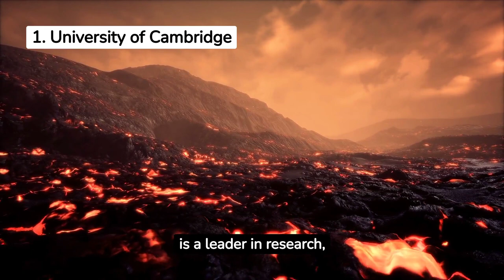Best Universities in the UK for Geology 2024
Dive into the world of rocks, fossils, and Earth's secrets with this list of leading geology programmes! From ancient landscapes to cutting-edge research, these universities are shaping the future of geological science.

Source: Complete University Guide